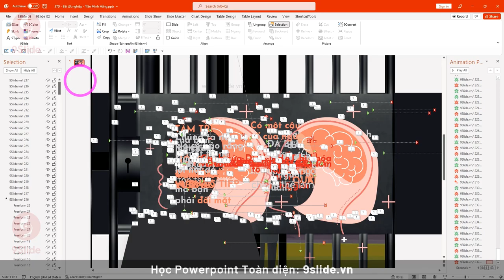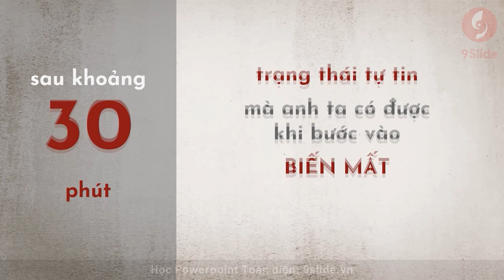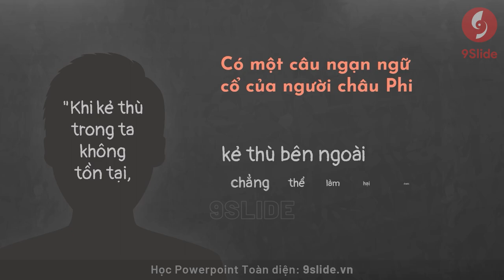Tạo hoạt hình kể chuyện truyền cảm hứng chỉ với 01 Slide Powerpoint duy nhất | 9Slide